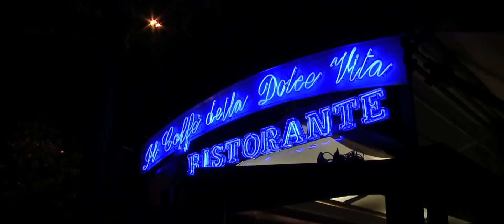Gazebo - Dolce Vita (Sweet Life version)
The song
I wrote the lyrics to this song in 1983 but didn't get to sing the first version. I added it in 1989 in my "Sweet Life" Album and eventually remixed it for "Portrait" in 1994 ... It's a classic in my live set ups (check "I Like Live") and I always have a great fun doing it :-)

Avevideo who helped me out with the "Queen Of Burlesque" video provided this nice edit .. I hope you like it !

Video Written and Directed by Gazebo
Art Director Gabriele Rigon
Director of Photography Marco Maria D'Ottavi
Casting Luca Amitrano
Shooting & Postproduction Aldo Bianchi
Troupe assistant Valerio Balice

Cast :
Gazebo - Paul Mazzolini
Aneta - Kasia Zurakowska
Marcello - Luca Amitrano
Pretty Woman - Jennifer Iacono
Sharon - Roberta Fichera
Lowleetah - Sara Serraiocco

Maurizio Pellicci for the Mercedes SL
Rome Cavalieri Hotel for the location